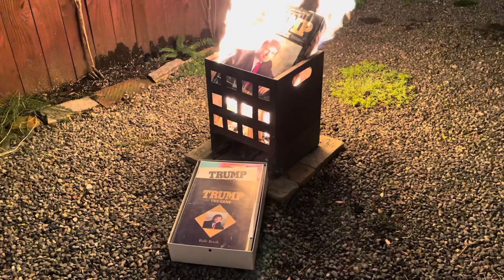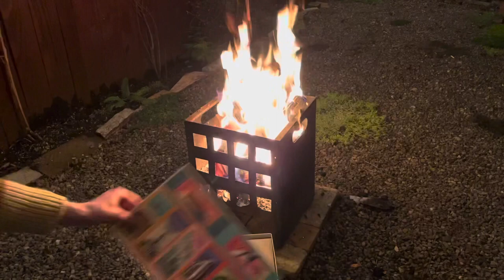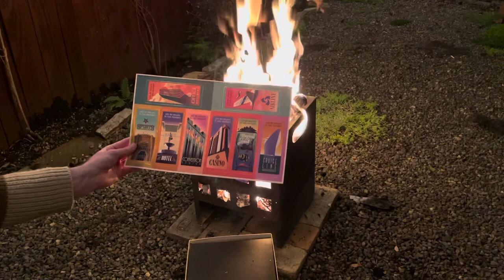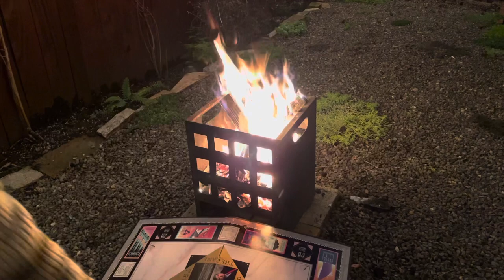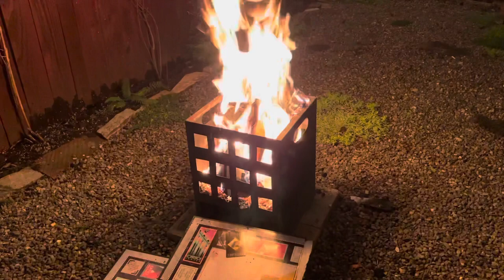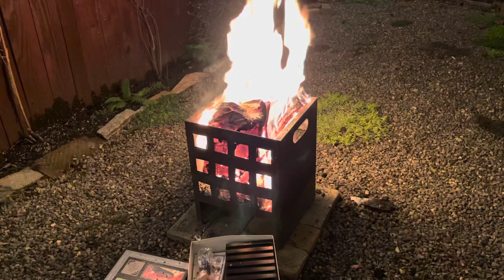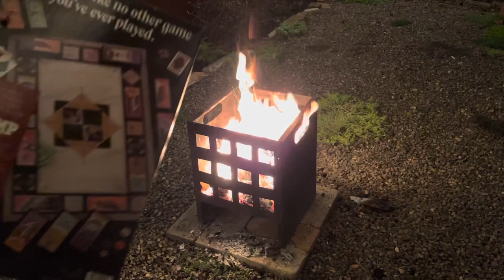Goodbye Donald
Goodbye Donald by Gazebo of Destruction

Noise electronics improvisation using Folktek Conduit, Landscape HC-TT, Seeing Red Dronebox, Korg Volca Beats, Erica Synths Zen Delay, EHX Mainframe.